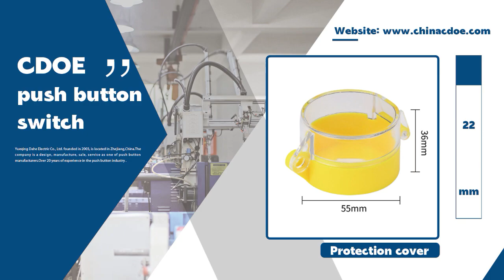22MM Emergency stop transparent protective cover waterproof and dustproof yellow abs shell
Frequently Asked Questions:
1. What are the styles?[All transparent or translucent yellow]
2. Which buttons can be installed?[22MM mounting holes la38 switch,xb2 button,lay5 pushbutton switch and other 22mm metal press switch]

🚀Product parameters ▼
Mounting hole size: 22mm
Product style: Fully transparent or translucent
Product material: PC abs
Product size: 55*36mm
Product function: waterproof and dustproof

🚀The name of the series▼
HBDGQ METAL SIGNAL LAMP:
HBDGQ metal waterproof indicator light. Various mounting hole sizes are available: 6mm, 8mm, 10mm, 12mm, 14mm, 16mm, 19mm, 22mm, 25mm; 304 stainless steel or brass nickel-plated shell, strong corrosion resistance, the head is equipped with a waterproof rubber ring, the head The waterproof level is as high as IP67, and there are two types of heads: spherical light ring, concave concave light ring; flat light ring, smooth surface, the light is even and not dazzling at night. The signal lamp adopts electrodeless lamp beads, no need to distinguish between positive and negative electrodes, and has a long service life, and the continuous lighting time can exceed 50,000+ hours. There are three ways to connect the terminals, one kind of pin; one kind of screw foot, and the other is always with lead (conventional wire length is 15cm)!

▼What are our main products▼
AGQ series metal push button switch has super strong metal texture and smooth appearance design.
Made of silver contact solder feet, built-in resistance, using bright LED lamp beads, equipped with accessories such as waterproof rubber rings.
Optional voltage (6V, 12V, 24V, 48V, 220V. ),
Different size diameters: 16mm, 19mm, 22mm, 25mm, 30mm.
The head (panel mount) is IP67 waterproof. Explosion-proof grade up to IK08. In addition, LED lamp beads: red, green, blue, white, yellow.
At the same time, the series also has a selection button (IP40) and an emergency stop button (IP65).

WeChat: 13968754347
WeChat name: CDOE-pushbutton

▼Video directory▼
00:00 Button protection cover
00:08 Yellow transparent style
00:10 Full transparency style
00:18 Protective cover size
00:33 Button switch installation